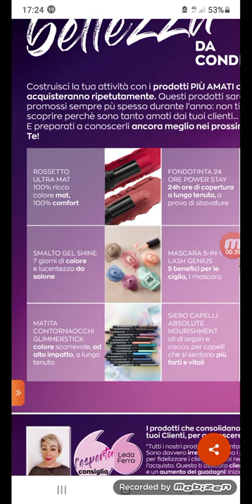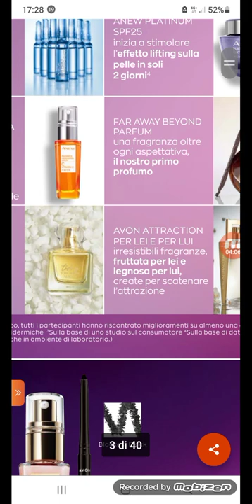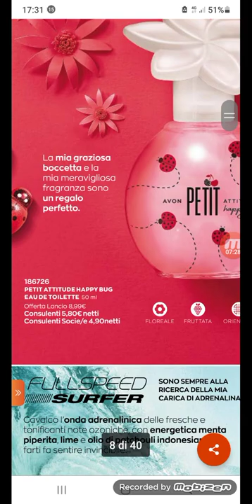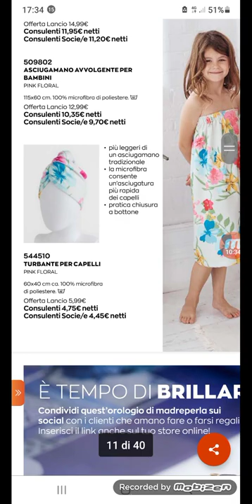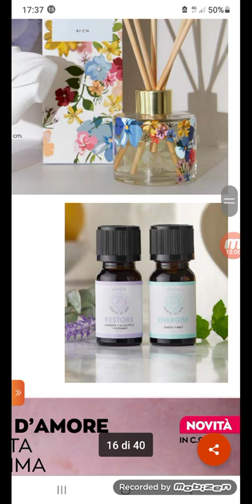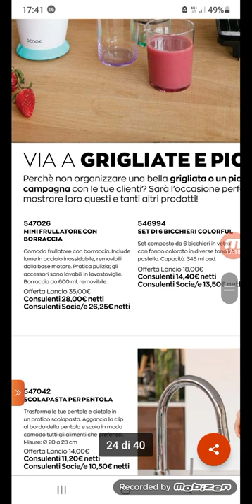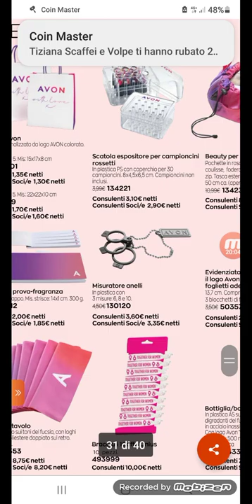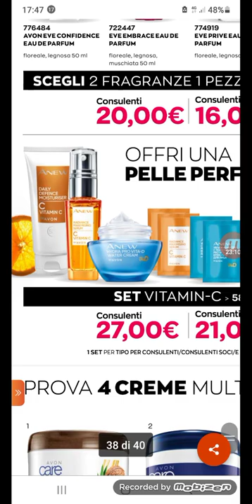avon per te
anteprima di campagna 9